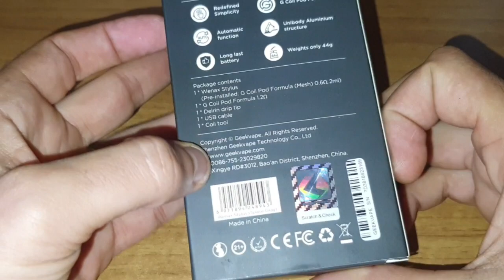WENAX STYLUS geek vape ! Non la consiglio a chi vuole smettere di fumare ..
lapanteradellosvapo